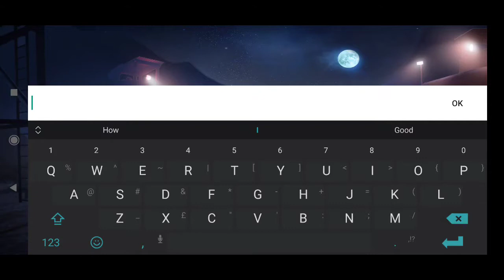Faug Better than pubg? Watch to know